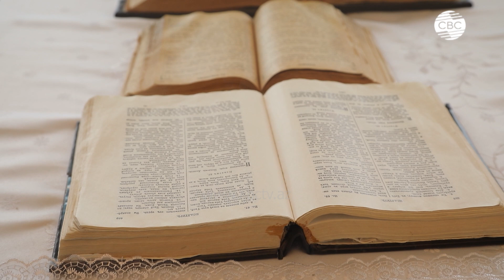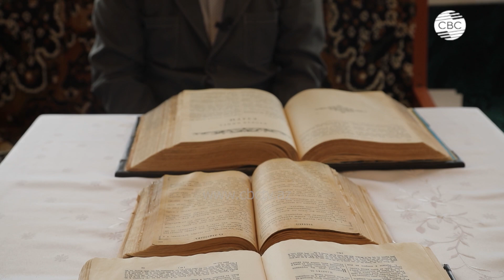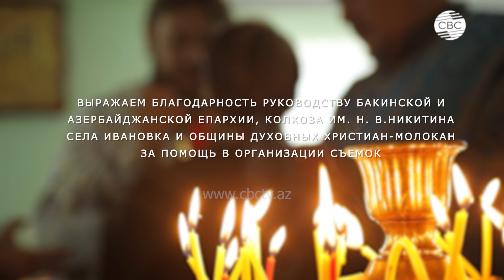О Христианских общинах села Ивановка. Из цикла передач "Грани толерантности"